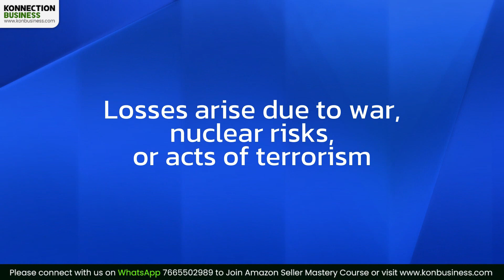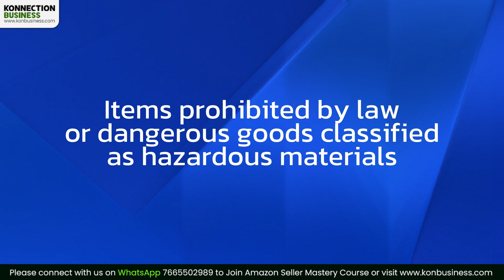Million-Dollar Cargo Gone! 📦 How to avoid losses in the Ecommerce business? 🚢🚚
This video delves into the crucial aspects of cargo insurance that every shipper, transporter, and business owner should be well-versed in. Whether you're new to the world of logistics or a seasoned professional, this video is here to provide you with valuable insights on safeguarding your shipments.
This video covers everything from understanding the precise information needed for accurate coverage to exploring the nuances of risk management, packaging requirements, and transportation specifics. Each video breaks down essential details, guiding you through ensuring your cargo's protection with precision. Don't leave your shipments' security to chance.